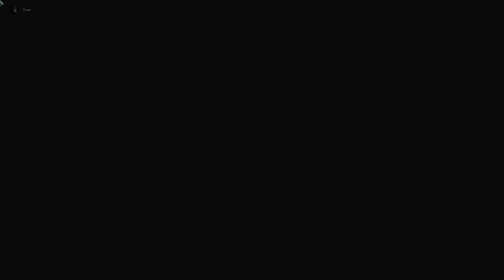Solo Team Mission [PvE] Hard 10/10 #6.